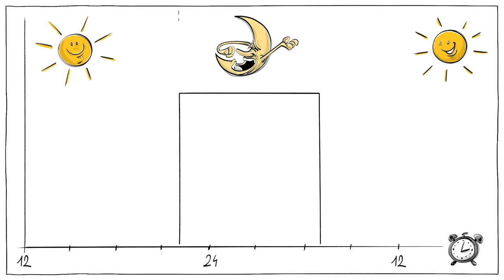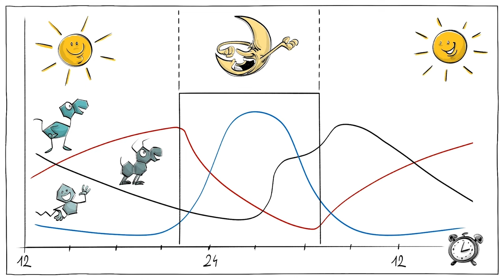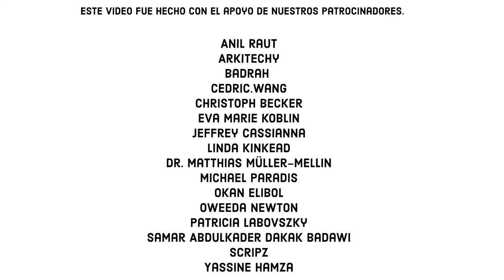¿Por qué los adolescentes están cansados en la escuela? [Entendiendo los ritmos circadianos]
Cuando los niños se convierten en adolescentes, los cambios hormonales modifican su ritmo circadiano y se cansan más tarde. Dado que las escuelas normalmente no se adaptan a su nuevo ciclo natural de sueño, a menudo duermen menos durante los días de semana, lo que afecta su retención de memoria, su bienestar emocional y su salud. Si queremos que los adolescentes aprendan y prosperen, las escuelas podrían hacer lo que parece tan simple: ajustar sus horarios de inicio a los ritmos biológicos de sus estudiantes.

APOYANOS para entender mejor a nuestra nueva generación!

REGÍSTRATE en nuestra lista de correo y nunca se pierda ningún vídeo nuevo nuestro 🔔:

COLABORADORES
Guión: Ludovico Saint Amour di Chanaz y Jonas Koblin
Artista: Pascal Gaggelli
Voz: Cynthia Borja
Coloreando: Nalin
Edición: Peera Lertsukitipongsa y Vicente Mora
Producción: Selina Bador
Diseño de sonido: Miguel Ojeda

BANDAS SONORAS
Los juguetes están vivos - Studio Le Bus
Momento embarazoso - Jack Pierce

PROFUNDIZA con estos videos, juegos y recursos principales:
Lee esto Un artículo que muestra que los genes del reloj que regulan el ritmo circadiano también influyen en las funciones de la memoria.
Leer este documento que indica que las escuelas con horarios de inicio antes de las 8:30 a. m. tenían entre un 10% y un 11% más de probabilidades de que los estudiantes intentaran suicidarse en comparación con las escuelas con horarios de inicio tardíos, aunque estas diferencias no fueron estadísticamente significativas.
Lea acerca de cómo Los adolescentes tienen cambios en su ritmo circadiano.
Lea la historia completa sobre cómo Las escuelas de Seattle ayudaron a los adolescentes a dormir más

ACTIVIDAD EN EL AULA
Visita nuestro sitio web para acceder a la actividad recomendada para el aula sobre este tema.